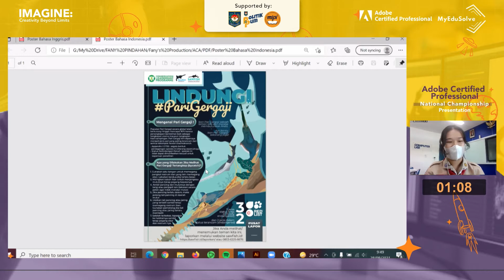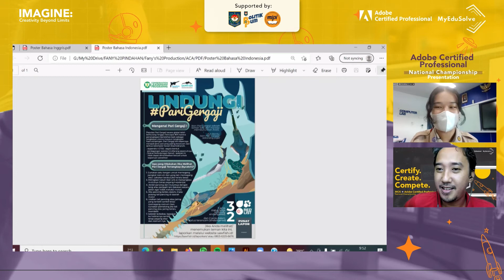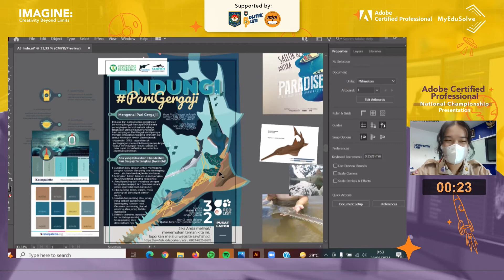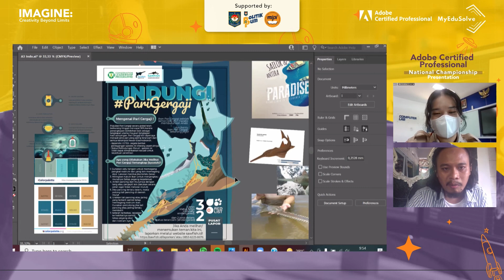Felicia Tiffany Hertada - Finalist on Adobe Certified Professional National Championship 2021